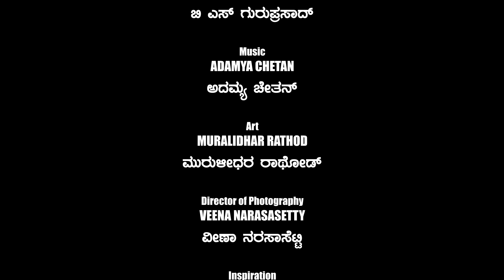333 - ಟಿಕೆಟ್ ಮಾರಾಟ..!? - ಅರ್ಧ ಶತಮಾನದ ಜಾಡಿನಲ್ಲಿ...